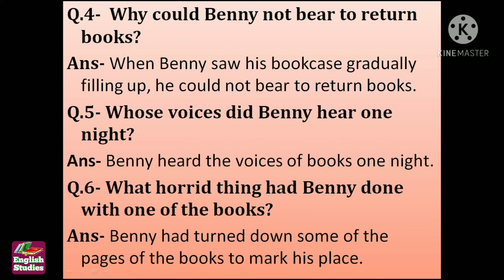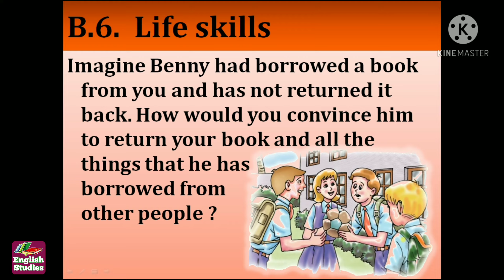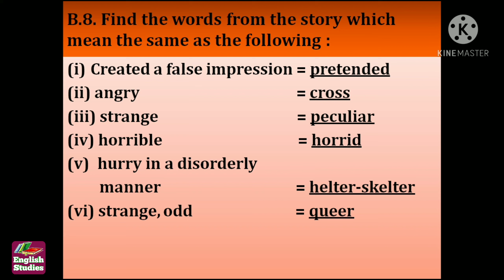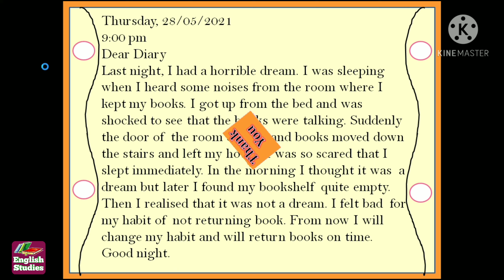CLASS- 5 || UNIT- 2 || CH- " THE BOY WHO BORROWED" || FULL NOTES || D.A.V SCHOOL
Class- 5, Unit- 2 chapter " The Boy Who Borrowed " full notes, DAV school.

Direct link to my YouTube channel :-

Links of all chapters of class 5 :-

See the notes of the Ch "Five Chums And The Hacker" through the link given below :-

                           🙏🏻  Thankyou  🙏🏻